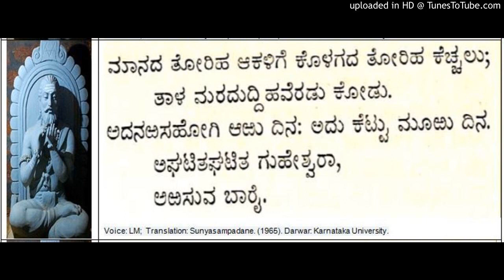AllamaPrabhu Vachana Sunyasampadane (13)